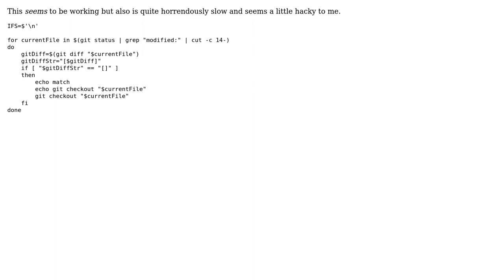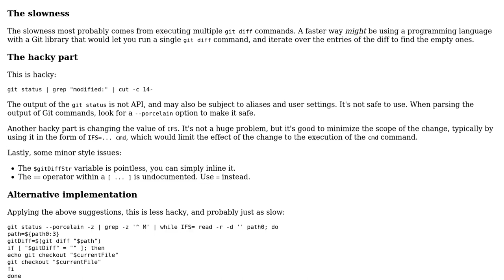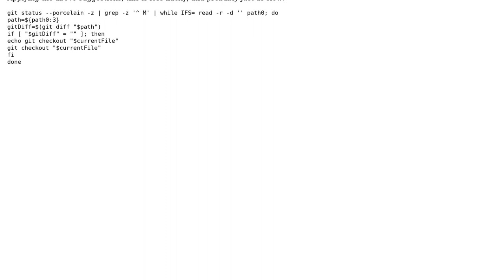Code Review: Reset files in Git which show as modified but have no changes according to "git diff"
With thanks & praise to God, and with thanks to the many people who have made this project possible! | Content (except music & images) licensed under CC BY-SA | Music | Images & others | With thanks to user janos user Geesh_SO user chicks and the Stack Exchange Network Trademarks are property of their respective owners. You are responsible for your own actions.